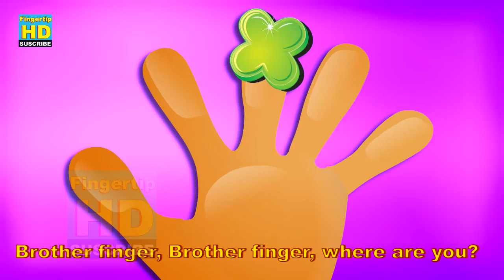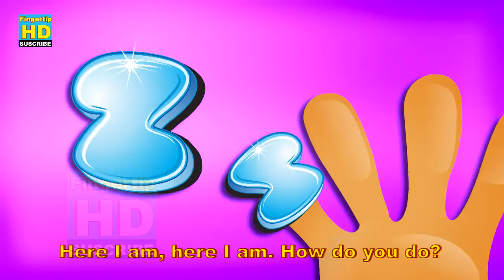children rhyme Finger Family HD Song | ABCD Alphabet Finger Family HD Songs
children rhyme Finger Family HD Song  | ABCD Alphabet Finger Family HD Songs 05

Animated Video Click
More For ‪‎Kids‬
Animals Cartoons Finger Family